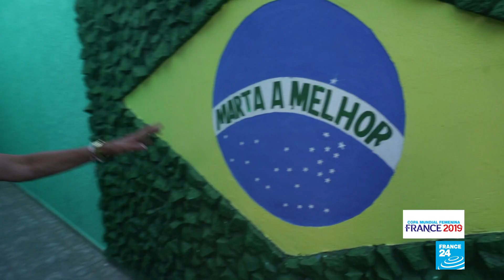Francia 2019: Marta, la abanderada de la ilusión de Brasil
Marta Vieira da Silva, seis veces ganadora del premio a la mejor jugadora del mundo, ha contribuido largamente a la popularización del fútbol femenino en su país. A sus 33 años, busca conseguir su primer Mundial en Francia 2019.